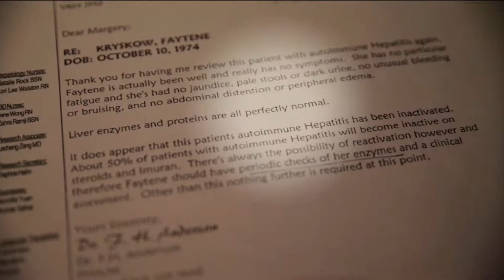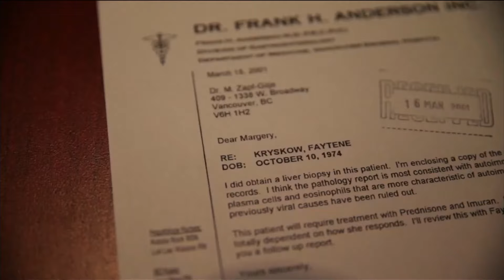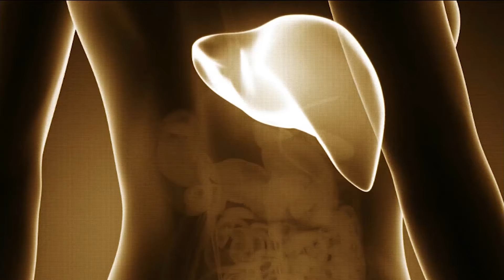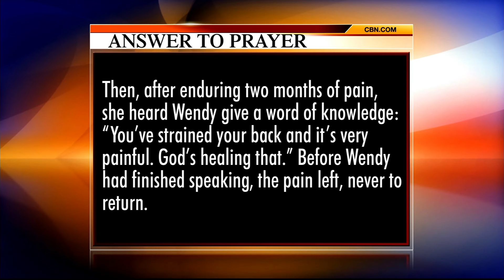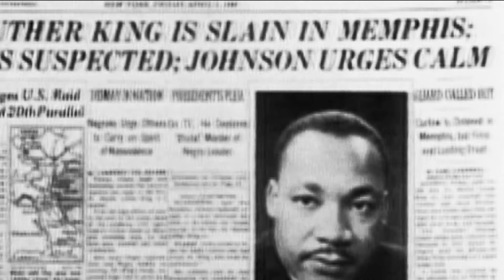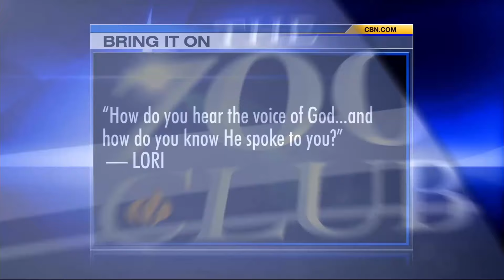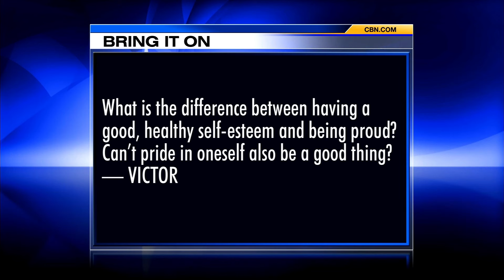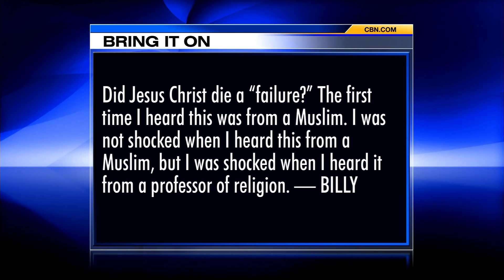The 700 Club - February 9, 2016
A Civil Rights pioneer reflects on the fight for voting equality. Plus, Faytene was diagnosed with liver disease, but she believed a miracle would help her realize her dream of being a missionary.